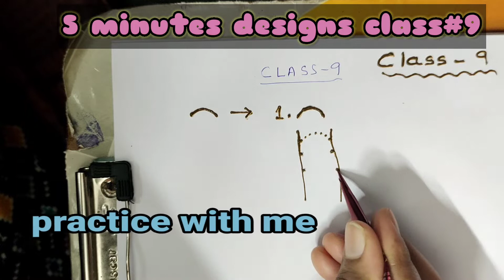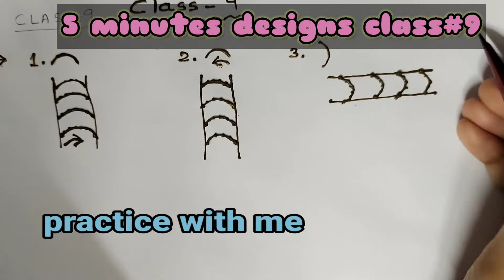5 minutes designs class#9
learning DesignsTrendy Point

henna

mehendi

design